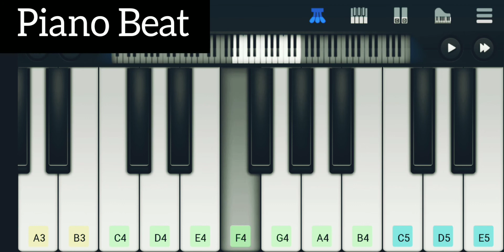Happy Independence Day Pakistan 14 August 2022 || Jeevay Jeevay Jeevay Pakistan || Easy Piano Cover